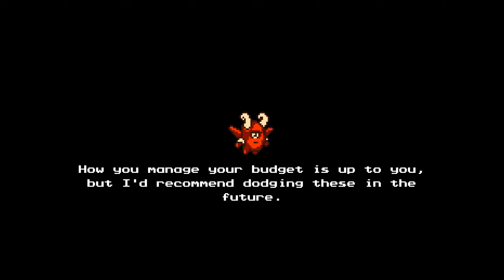The Messenger - 20 Up Up and Away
The Messenger is a 2018 action-platform game created by indie developer Sabotage Studio and published by Devolver Digital. The player controls the eponymous ninja, who is appointed by a great hero to deliver a scroll. As the Messenger explores levels and defeats enemies, he gains a currency called Time Shards used to purchase useful upgrades and abilities. The game begins as a linear adventure featuring elements of time travel, with the audio and visuals changing from an 8-bit style to 16-bit to represent the ninja's journey from the past to the future.

The Messenger is a side-scrolling action-platformer inspired by the Ninja Gaiden series. Players control a ninja known as "The Messenger" as he goes on a quest to deliver a scroll on behalf of a great hero. The Messenger can run, jump, attack with his sword, and perform a technique called "Cloudstepping", which allows him to perform an extra jump in mid-air after attacking an enemy or object.

As the game progresses, the Messenger gains new abilities such as climbing walls, and a "rope dart" used to propel himself through obstacles and enemies. By collecting Time Shards earned by defeating enemies or exploring, the player can purchase additional upgrades such as being able to destroy projectiles. If the player dies, a demon named Quarble will appear and revive them at the last checkpoint that they reached. Afterwards, Quarble will follow the player around for a short amount of time, automatically taking any Time Shards the player collects as payment.

The game initially presents itself as a linear level-based adventure split across two eras; the past, which is presented with 8-bit graphics and audio, and the future, which uses a 16-bit presentation. Later on, The Messenger becomes a Metroidvania-style game, in which the player revisits both eras in any order and direction in order to find key items. In this section, the player can use special warps to move between the past and present, changing the layout of each level and allowing them to access new areas. In addition to the main story, green medallions are hidden inside the levels as optional objectives, and players gain a reward by collecting all 45.